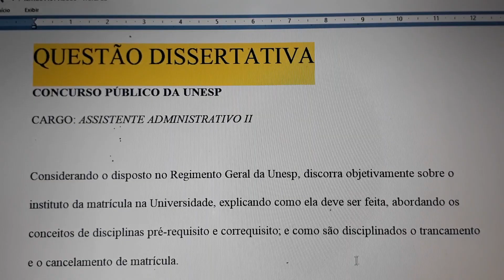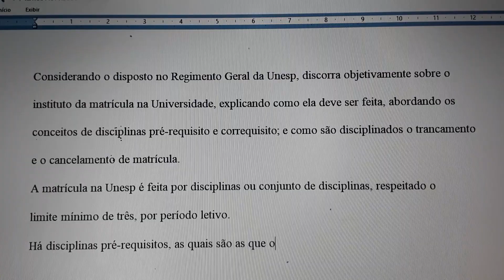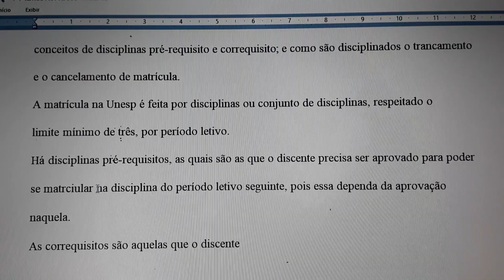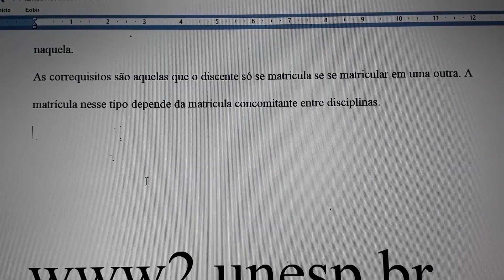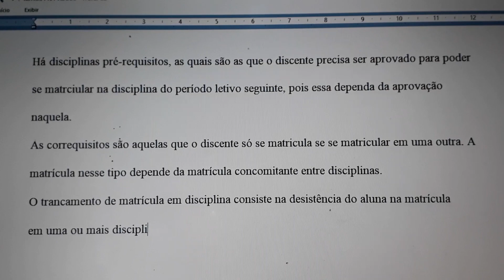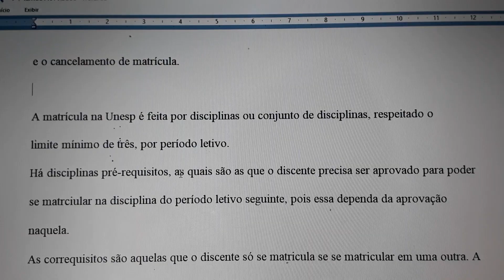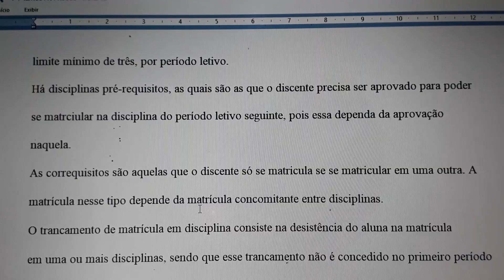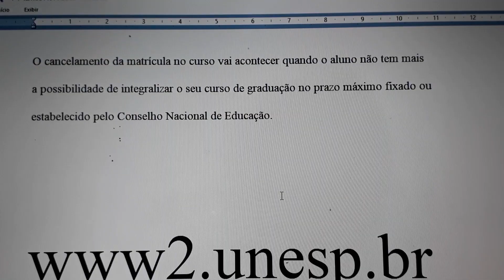Como responder uma questão DISSERTATIVA de concurso público da Unesp (banca VUNESP) que nota mereço?